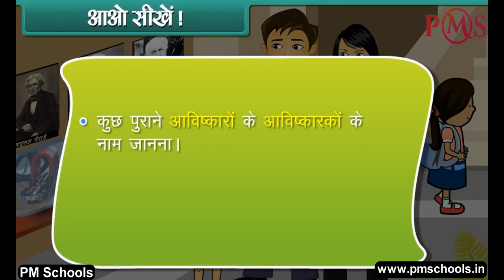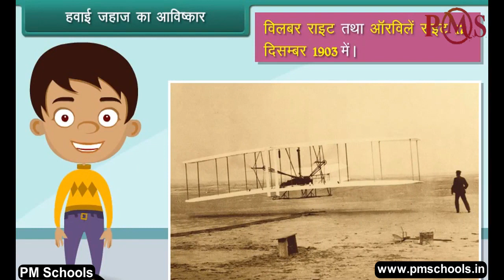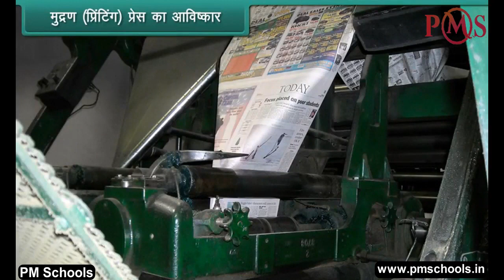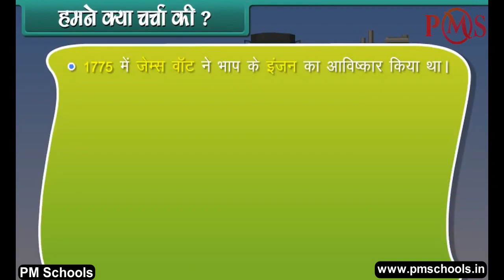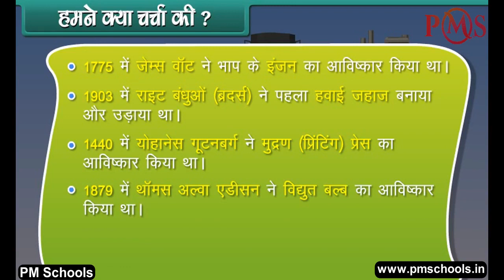NCERT|CBSE Class 4-EVS|Inventors and Inventions|Animation in hindi|easy and fun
NCERT/CBSE क्लास 4 EVS | PMSChools द्वारा हिंदी में एनीमेशन वीडियो | आसान और मजेदार

Pmschools में आपका स्वागत है। इस वीडियो में, हम हिंदी भाषा में सर्वश्रेष्ठ गुणवत्ता वाले एनिमेटेड वीडियो पाठ के माध्यम से आविष्कारकों और आविष्कारों पर कक्षा 4 वें ईवीएस को कवर करेंगे।
हम क्लास KG से 12. के लिए NCERT/CBSE अध्यायों के स्पष्ट और व्यापक स्पष्टीकरण के लिए मजेदार और आसान एनिमेटेड वीडियो प्रदान करते हैं। हमने विभिन्न वर्गों और विषयों के लिए एक अलग प्ले सूची बनाई है। किसी विशेष विषय के सभी अध्याय प्लेलिस्ट में सूचीबद्ध हैं। चाहे आप एक छात्र हैं जो विषयों से जूझ रहे हैं या अपने बच्चे को होमवर्क के साथ मदद करने वाले माता -पिता, हमारे वीडियो आपको प्रक्रिया के प्रत्येक चरण के माध्यम से मार्गदर्शन करेंगे, रास्ते में उपयोगी टिप्स और ट्रिक्स प्रदान करेंगे।